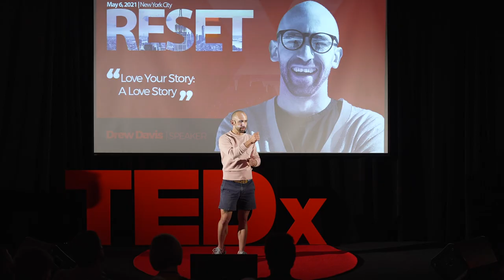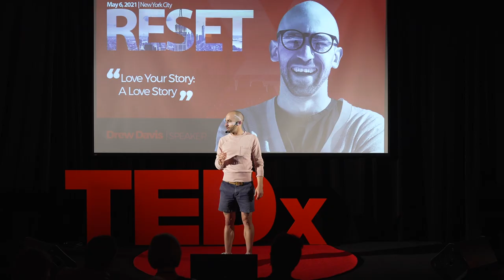Love Your Story: A Love Story | Drew Davis | TEDxWaterStreet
Human beings love narrative. We use storytelling to explain why things happened in the past, why we feel a certain way in the present, and why we think certain things will happen in the future. But what happens when our stories conflict? Or when their outcomes are different than we expect? The art of shaping and sharing stories is common in branding and marketing, but how much work are you putting into crafting and controlling your stories? Drew Davis delivers several of his own stories to offer a methodology to reclaiming and reshaping your stories. In a time when everyone is resetting expectations around work, family, growth, and community, these skills are as valuable as ever. This talk was given at a TEDx event using the TED conference format but independently organized by a local community.
Drew Davis is a writer.  He is an athlete.  He is also a chef.  And a public speaker.  He still holds a personal training certification, technically, if you need some support with leg day. Though his path has been winding, he has always been deeply consistent in his practice of motivating and inspiring others to look within themselves to find the strength, the courage, and the direction to live a beautiful life. His audiences have ranged from high school students to multinational corporations and many groups in between–his broad experience allows him to craft his ideas and his message to help his audience feel engaged, optimistic, and unstoppable. He lives in Boulder, Colorado. This talk was given at a TEDx event using the TED conference format but independently organized by a local community.